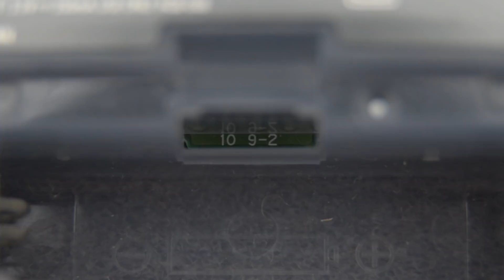Mejorando la pantalla de una Gameboy Advance (version 32 pins)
Tutorial para, de una forma sencilla, cambiar la pantalla original de una Gameboy Advance AGB-001 por una pantalla retroiluminada de una Gameboy Advance SP AGS-101.

Kit de pantalla retroiluminada, cable adaptador (32 y 40 pins), protector de pantalla y destornilladores.

Piezas necesarias:
-Consola Gameboy Advance, primer modelo (AGB-001) con conector de pantalla de 32 pins (número que empieza por 1 en la ventana del compartimento de la batería).
-Repuesto de pantalla para Gameboy Advance SP
-Adaptador de pantalla de GBA SP a GBA de 32 pins con puntos de soldadura P1 y P2.
-Destornillador trilobular (Y) y philips (+).
-Cable fino y herramientas de soldadura.
-Interruptor pequeño de 8mm de largo (opcional).
-Carcasa de Gameboy Advance (opcional).
-Protector de pantalla de cristal (opcional).

Videojuego de carreras:
TopGear GT Championship